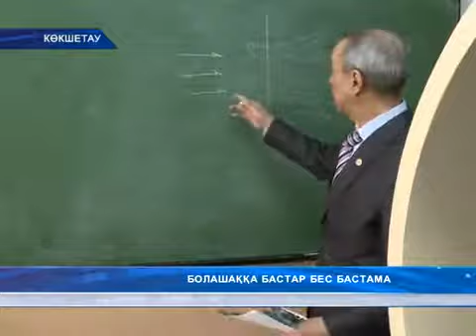БОЛАШАҚҚА БАСТАР БЕС БАСТАМА